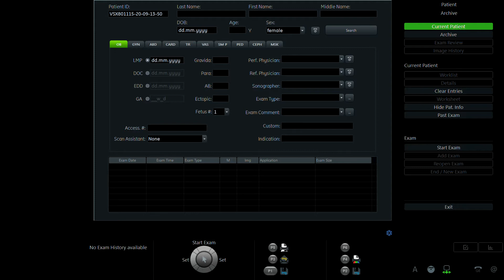TRẦN THANH LƯƠNG 1992 02